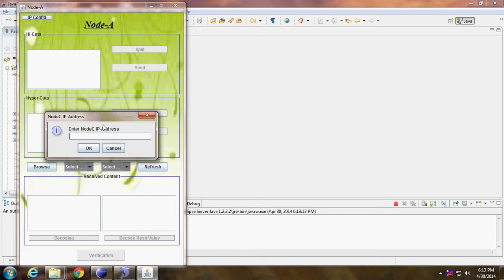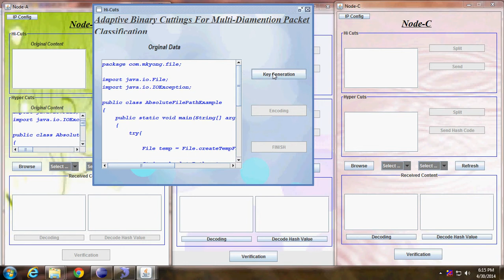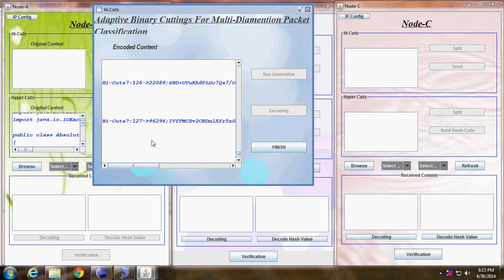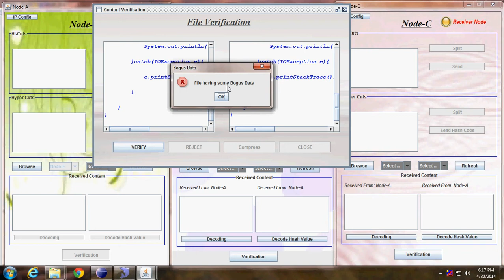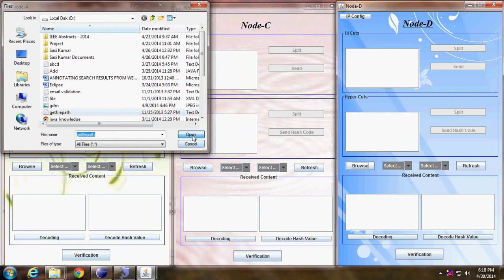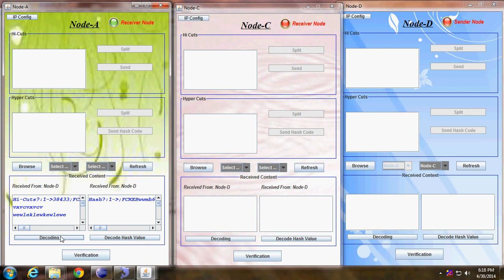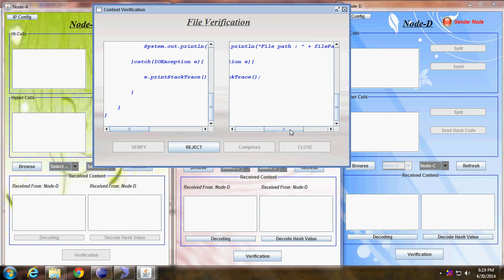ABC Adaptive Binary Cuttings for Multidimensional Packet Classification